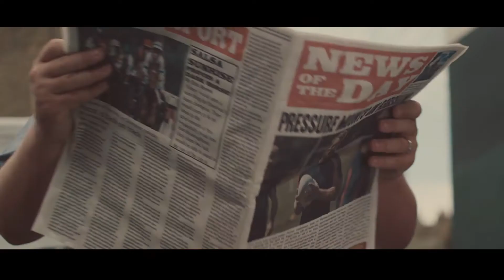Beats by Dre 'Game Starts Here' 2015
Directed by: Andre Stringer

Art Director: Sam Waters

Production Company: Academy Films

Agency: Hustle